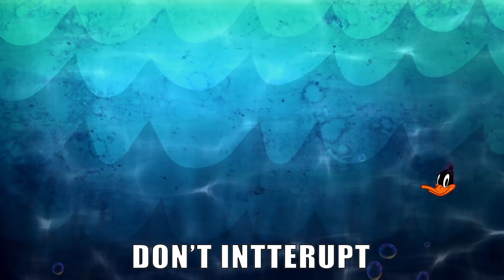Looney Tunes | Merry Melodies SING-ALONG Vol.1 | Back to School | WB Kids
To celebrate Reading Month, we have put together all your favorite Merry Melodies into a giant sing-a-long! This week we have 'Giant Robot Love Song', 'Tazmanian Meltdown', 'I Love To Sing-a' and 'Moostache'!

Looney Tunes Show: Available on Digital!